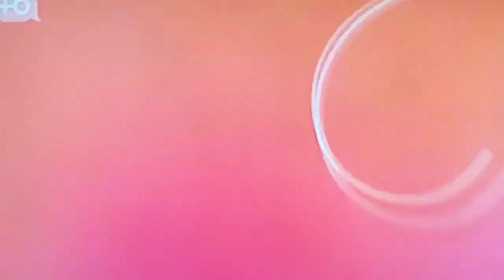5 ноября 2021 г. дом 2